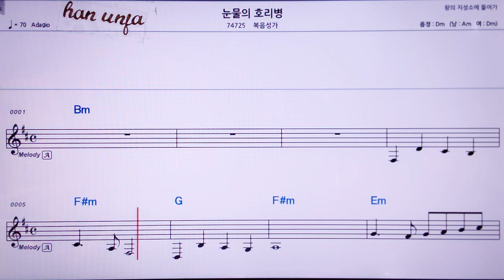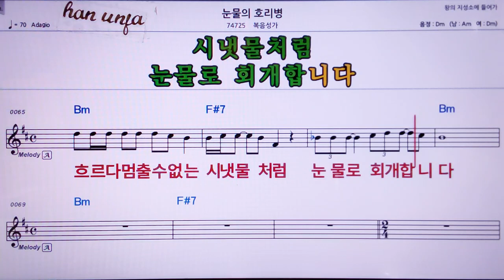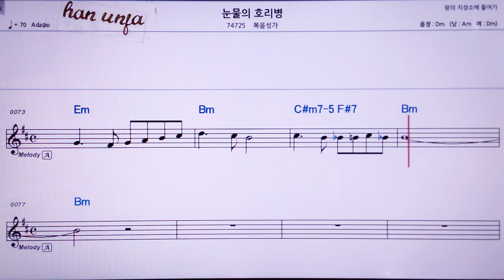💖눈물의 호리병/복음 성가 👍MR,노래방, 악보, 코드,Karaoke With Sheet Music